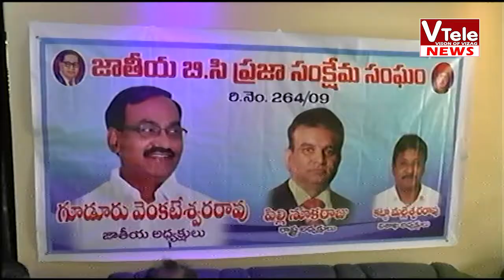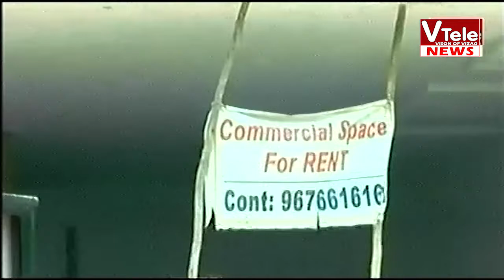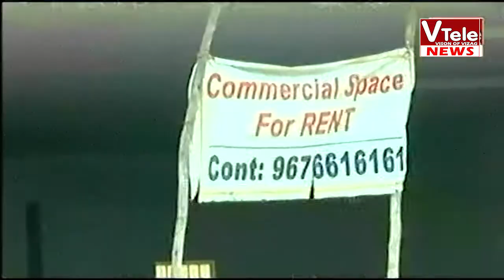VTELENEWS 26 08 2020